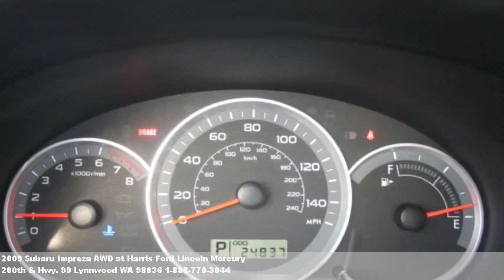2009 Subaru Impreza AWD, $18999 at Harris Ford Lincoln Mercu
Don't miss this. Electronic brake assistance,abs brakes,4wd/